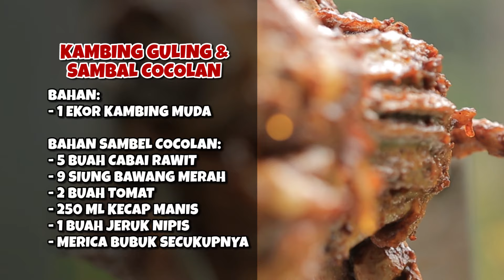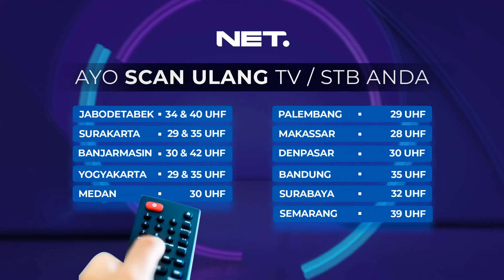Resep Mudah Memasak Kambing Guling Ala Mbok Wiryo - MASAK GESSS!!!